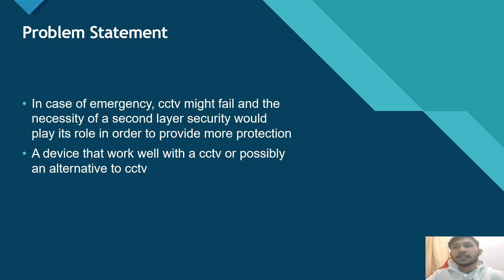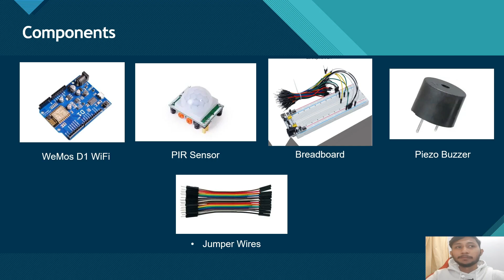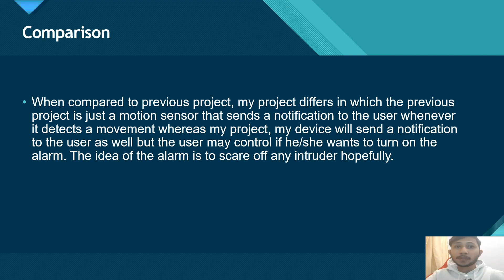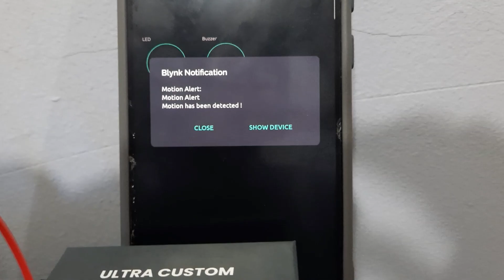IOT Mini Project [July 2022] | Smart Motion Alarm by Dzul Hilmie